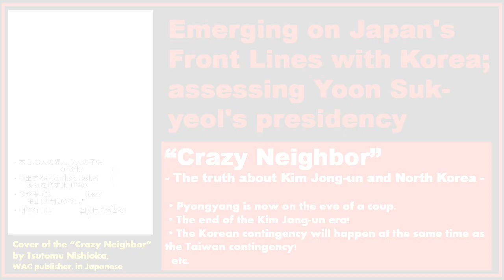INTERVIEW | Tsutomu Nishioka: Emerging on Japan's Front Lines with Korea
Tsutomu Nishioka, a Korean Peninsula expert, assesses Yoon Suk-yeol's presidency.